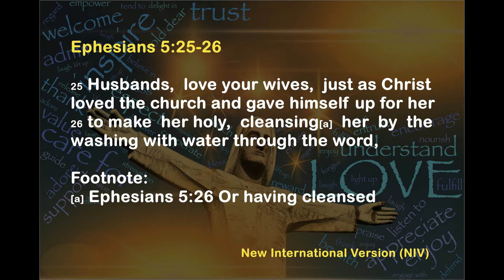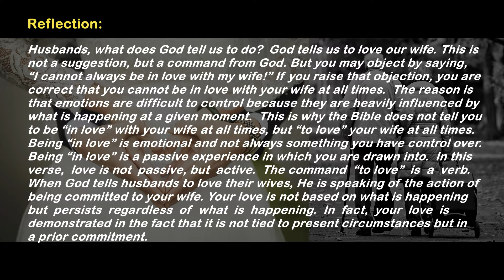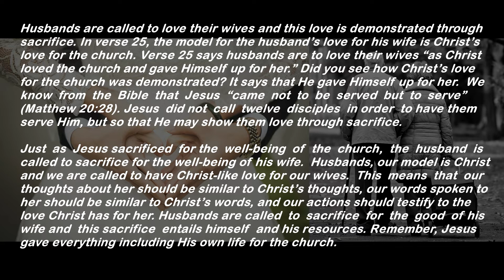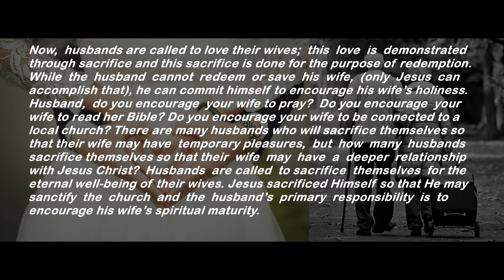Verse of the Day - Ephesians 5:25-26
Ephesians 5:25-26

25 Husbands, love your wives, just as Christ loved the church and gave himself up for her 26 to make her holy, cleansing[a] her by the washing with water through the word,

Footnote:
[a] Ephesians 5:26 Or having cleansed

Reflection:
Husbands, what does God tell us to do?  God tells us to love our wife. This is not a suggestion, but a command from God. But you may object by saying, “I cannot always be in love with my wife!” If you raise that objection, you are correct that you cannot be in love with your wife at all times. The reason is that emotions are difficult to control because they are heavily influenced by what is happening at a given moment.  This is why the Bible does not tell you to be “in love” with your wife at all times, but “to love” your wife at all times. Being “in love” is emotional and not always something you have control over. Being “in love” is a passive experience in which you are drawn into. In this verse, love is not passive, but active. The command “to love” is a verb. When God tells husbands to love their wives, He is speaking of the action of being committed to your wife. Your love is not based on what is happening but persists regardless of what is happening. In fact, your love is demonstrated in the fact that it is not tied to present circumstances but in a prior commitment.

Husbands are called to love their wives and this love is demonstrated through sacrifice. In verse 25, the model for the husband’s love for his wife is Christ’s love for the church. Verse 25 says husbands are to love their wives “as Christ loved the church and gave Himself up for her.” Did you see how Christ’s love for the church was demonstrated? It says that He gave Himself up for her.  We know from the Bible that Jesus “came not to be served but to serve” (Matthew 20:28). Jesus did not call twelve disciples in order to have them serve Him, but so that He may show them love through sacrifice.

Just as Jesus sacrificed for the well-being of the church, the husband is called to sacrifice for the well-being of his wife.  Husbands, our model is Christ and we are called to have Christ-like love for our wives. This means that our thoughts about her should be similar to Christ’s thoughts, our words spoken to her should be similar to Christ’s words, and our actions should testify to the love Christ has for her. Husbands are called to sacrifice for the good of his wife and this sacrifice entails himself and his resources. Remember, Jesus gave everything including His own life for the church.

Now, husbands are called to love their wives; this love is demonstrated through sacrifice and this sacrifice is done for the purpose of redemption. While the husband cannot redeem or save his wife, (only Jesus can accomplish that), he can commit himself to encourage his wife’s holiness. Husband, do you encourage your wife to pray? Do you encourage your wife to read her Bible? Do you encourage your wife to be connected to a local church? There are many husbands who will sacrifice themselves so that their wife may have temporary pleasures, but how many husbands sacrifice themselves so that their wife may have a deeper relationship with Jesus Christ? Husbands are called to sacrifice themselves for the eternal well-being of their wives. Jesus sacrificed Himself so that He may sanctify the church and the husband’s primary responsibility is to encourage his wife’s spiritual maturity.

+++Sources/References+++
1) Verses (NIV – New International Version):
     ***All video and image files available on the platform can be used without attribution requirement
           and also for commercial aim.
4) Voice: Text To Speech (TTS) App